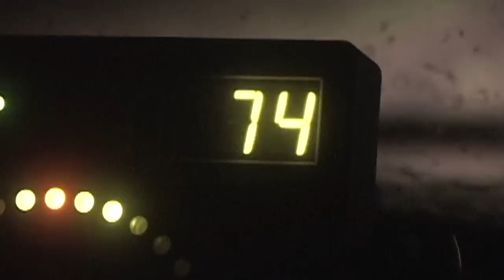In the Eye of Hurricane Ike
Storm Chaser George Kourounis intercepts the eye of Hurricane Ike on Galveston Island, Texas on Sept 12/12 2008. Ike was a very large and powerful hurricane that brought widespread destruction to the Texas coastline.

Escaping Galveston was tricky due to flooding, and the vehicle stalled out in deep water and had to be towed out. Eventually the team had to use a piece of windshield-washer hose to suck the sea water out of the engine cylinders. The truck eventually started up again and they drove back to home base in Toronto!

From the TV series Angry Planet.